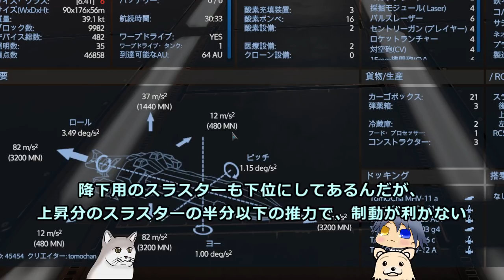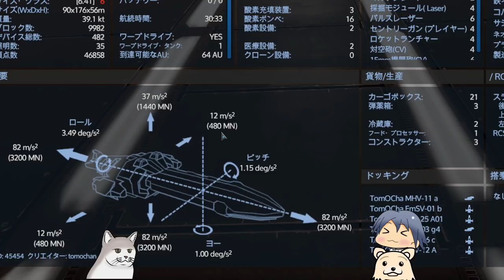【Empyrion】宇宙生活記S2 銀河蛮族の野望 ＃43【ゆっくり実況】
猫の切り札もギャグで済まされてしまい、でかい態度が取りづらくなった今日この頃。
ともっちゃの反撃が始まる

2018/09/04　まで半額で　990円ですってよ
Empyrion ストアページ

BGM　Youtubeオーディオライブラリから抜粋